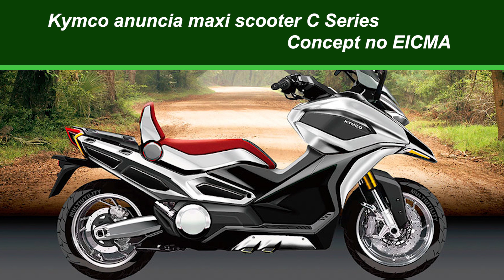NOTICIAS DA SEMANA 09/09 - MOTO.com.br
Nesta semana de noticias do site moto.com.br temos um lançamento da Ducati em terras brasileiras, honda traz novas cores da PCX pra 2018 e a Kawasaki traz novidades no ainda este ano!

Gostou do vídeo? Clique em gostei, favorite e compartilhe para passar adiante esta informação!

Notícias da Semana:
Kawasaki Z900 RS é nova naked moderna no estilo clássico

Kymco anuncia maxi scooter C Series Concept no EICMA

Honda renova PCX para 2018 com mais opções de cores

BMW S 1000 RR HP4 Race fará estreia no Salão de Frankfurt